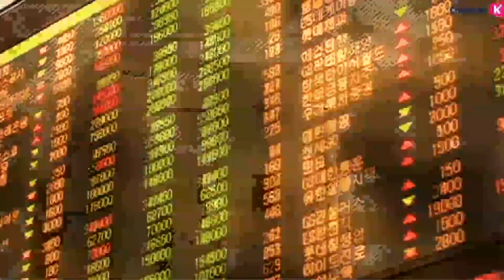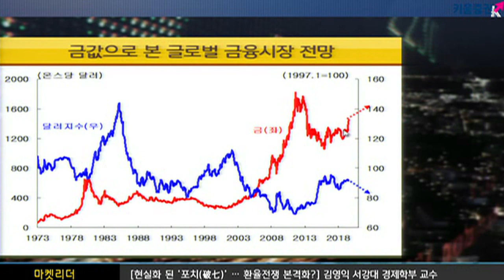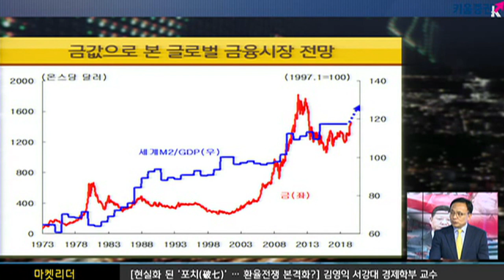[주식투자] 이진우 소장의 마켓리더 / 현실화 된 '포치(破七)'... 환율전쟁 본격화? (with 김영익 서강대학교 경제학부 교수 19.08.06)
8월 접어들어 글로벌 금융시장 변동성 폭발..
미중 무역갈등 장기화와 중국의 경기하방 압력 속에 위안화 환율은
시장의 심리적 저지선인 달러당 7위안 선을 돌파
​이에 트럼프는 '환율 조작'이라고 규정하면서 중대한 위반이라며 경고..

미중 환율 전쟁의 '서막'일까?
​​1,200원 돌파한 원화 환율..국내 경제 파장은?​

예사롭지 않은 엔/원 재정환율.. 한일 간의 갈등 심화에
일본 엔화 가치의 상승, 원화 가치 하락으로 승부가 길리고 있는 상황
재정환율 동향 및 향후 전망은?
이진우 # 김영익
「좋아요」와 「구독」  잊지 말고 눌러주세요